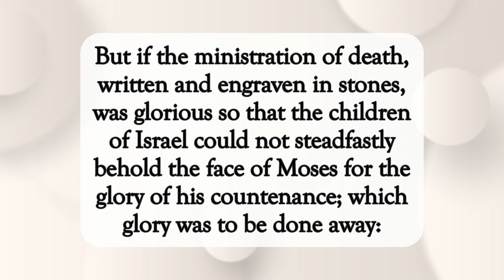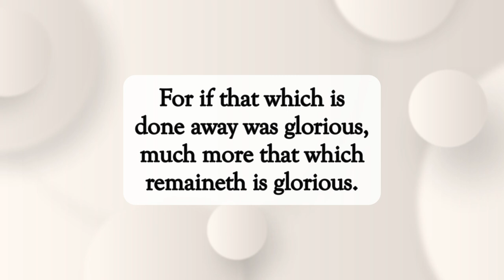Ministration of Glory✝️dailyword